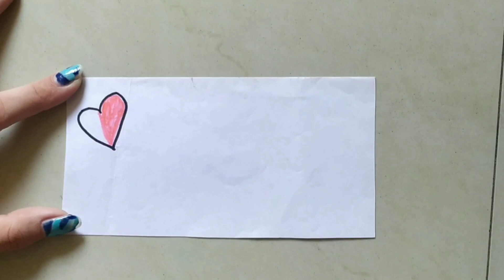DIY WATERPROOF STICKER MAKING | HOW TO MAKE DIY STICKER | BEING MAHIMAHOLIC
materials :-
double sided tape
drawing paper
cellotape

How do you make cute stickers at home?

How do you make homemade stickers?

How do I make a picture into a sticker?

How do you make tape stickers at home?
 DIY STICKER MAKING
DIY CUTE STICKER
DIY STICKERS
HOMEMADE  STICKERS
STICKER
CUTE STICKERS
STICKERS MAKING
CUTE STICKER IDEAS
CITE STICKERS
DIY STICKERS IDEAS
STICKER DRAWING DESIGN
STICKER IDEAS